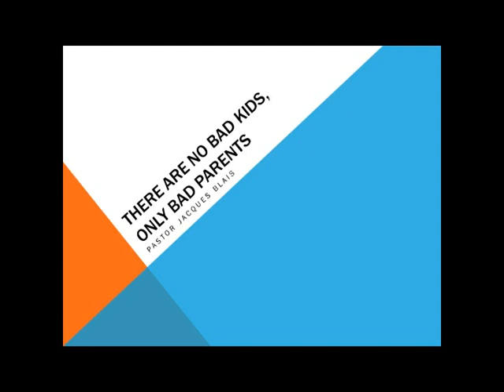Jacques Blais There Are No Bad Children, Only Bad Parents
Join us every Sunday morning at 10:30!